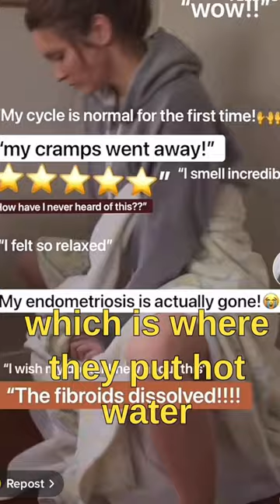Is this the cure for endometriosis?